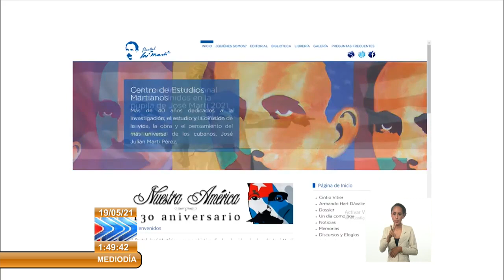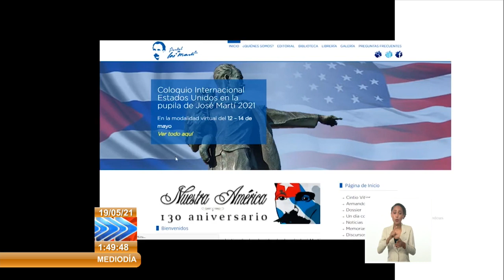Cuba: Centro de Estudios Martianos divulga la obra del Apóstol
El CentroDeEstudiosMartianos durante más de 40 años se ha dedicado a la investigación, el estudio y difusión de la vida, obra y pensamiento del más universal de los cubanos. A 126 años de su caída en combate, sus ideas y amor a Cuba se hacen cada vez más vigentes.